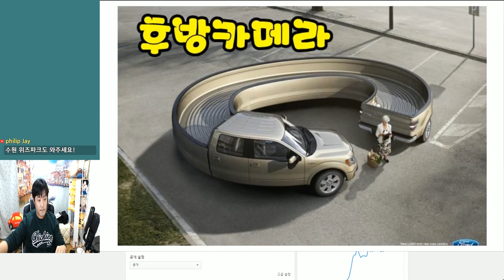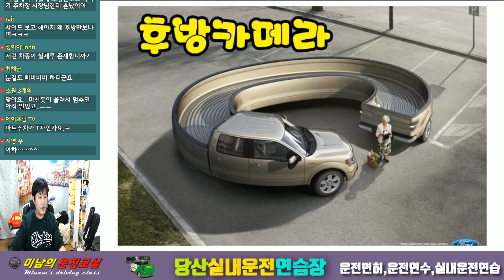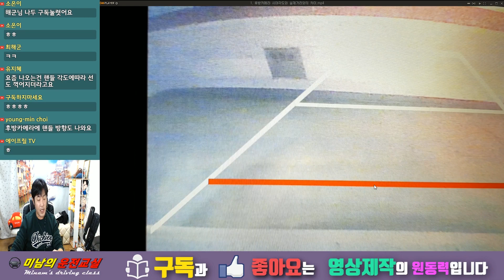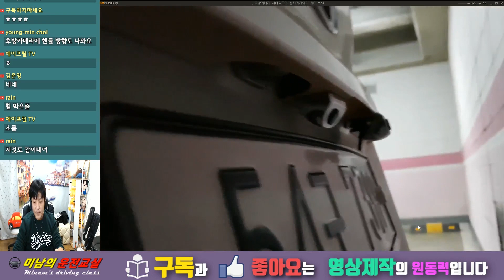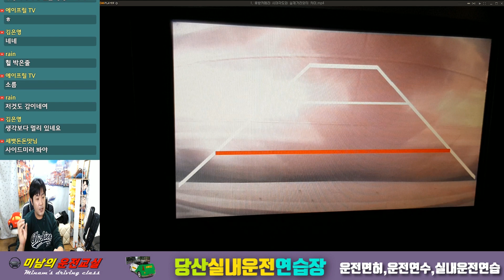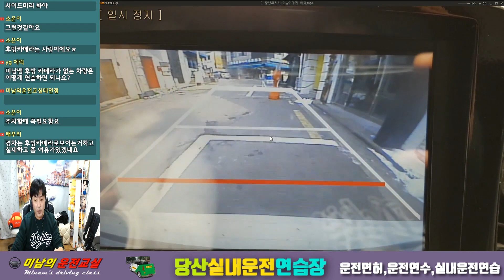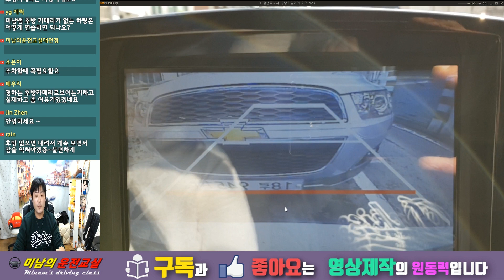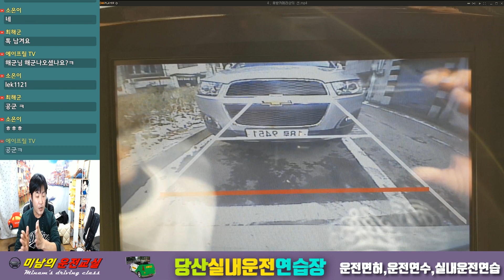[초보운전탈출] ♥ 후방 차폭감은 어떻게 알까? ㅣ 후방카메라로 차폭감 잡는 방법 노하우 ㅣ 미남의운전교실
후방카메라는 있는데 과연 얼마까지 가야 할지 모르는 분
이 영상을 보면서 후방카메라로 후방차폭감 잡는 방법을 알려드립니다

[미남의운전교실 라이브 방송일정]

★ 수요일 PM 10:30
★ 그외 아무날이나 랜덤방송
     - 알람 설정해 놓으시면 바로바로 알여드릴거예요.
     - 방송전 미리 안내도 해드립니다.

당산실내운전연습실(미남의운전교실 당산점)을 찾으시는 분들

 - 운전면허를 취득하기위한 완전 초보자
 - 운전학원에서 배우고있는데 어려워서 연습이 더 필요한 분들
 - 저렴한 비용으로 안전하게 빠르게 면허를 취득하려는 분들
 - 미남쌤에게 1:1 교육을 받고 싶으신 분들
 - 정확한 교육을 기초부터 배우고 싶으신 분들
 - 운전면허는 있는데 운전이 두려운 분들
모든 분들이 가능합니다.

위치 : 지하철 2,9호선 당산역 12번출구 바로앞(도보1분거리)

언제나 친절하게 상담해드리겠습니다.

미남의운전교실(당산실내운전연습실)은 합격보장제를 실시하고있습니다.